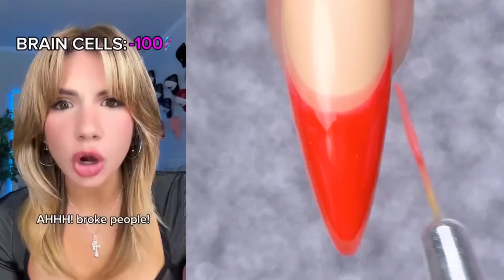💖 NAIL ART STORYTIME TIKTOK 💖 Regal Nails @Bailey Spinn || POVs Tiktok Compilations 2023 #27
Hello friends!
Welcome to  QY Bee Storytime